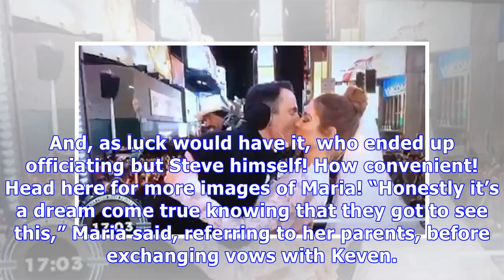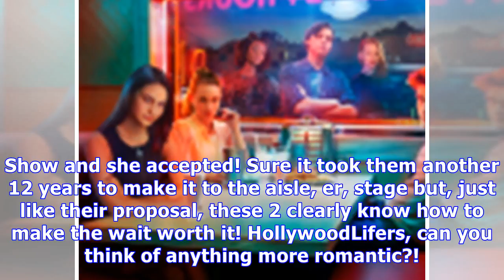Maria Menounos Marries Longtime BF In Surprise NYE Ceremony Live In Times Square